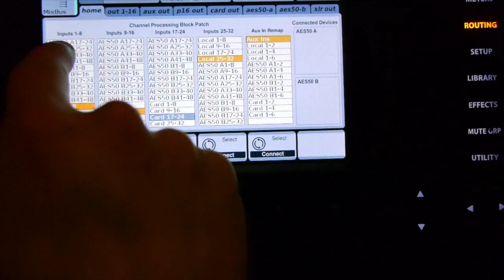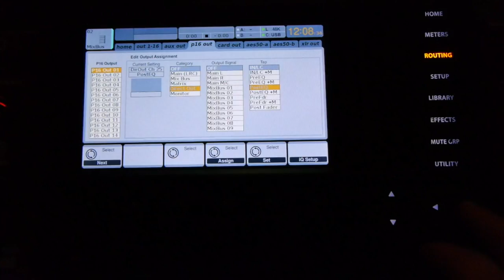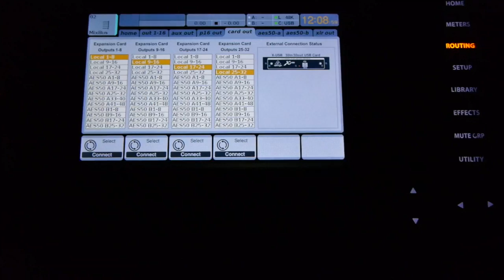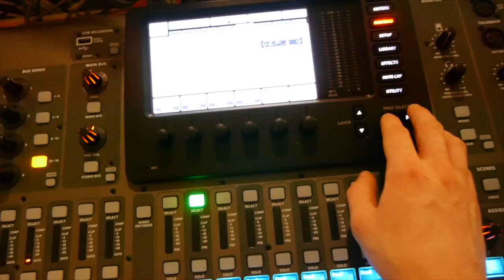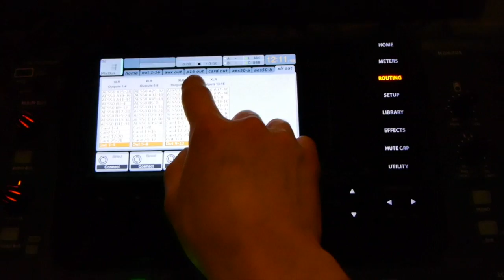Behringer X32 Training - Routing Introduction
Here is an introduction to the Routing system